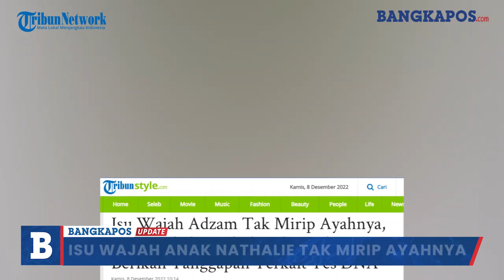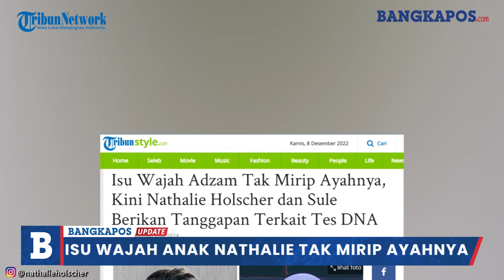Isu Wajah Adzam Tak Mirip Ayahnya, Kini Nathalie Holscher dan Sule Berikan Tanggapan Terkait Tes DNA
Sule dan Nathalie Holscher kini berikan tanggapan terkait isu wajah sang anak, Adzam Ardiansyah Sutisna yang tak mirip dengan ayahnya.

Belum lama ini masyarakat dibuat heboh dengan pernyataan yang mengatakan jika wajah anak pertama Sule dengan Nathalie Holscher tak mirip dengan ayahnya.